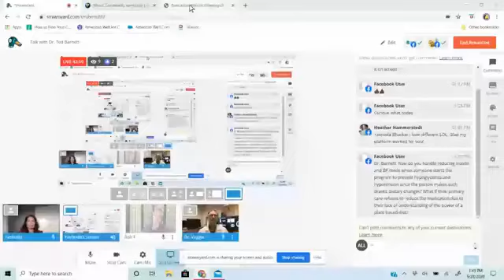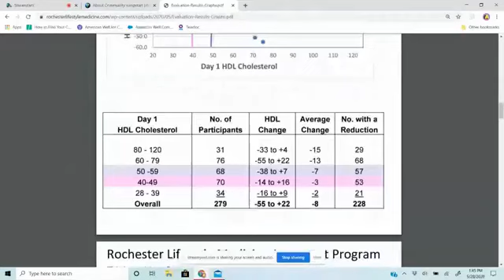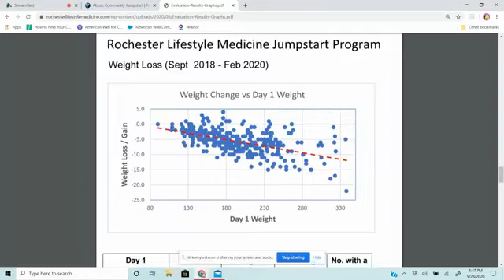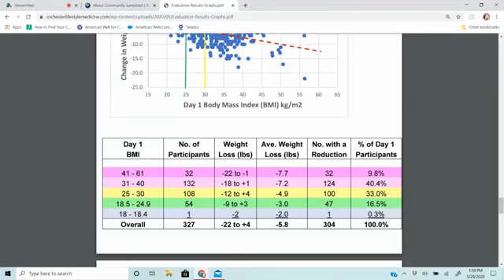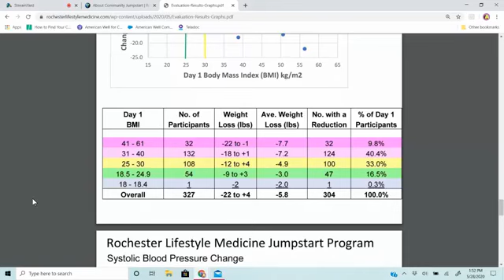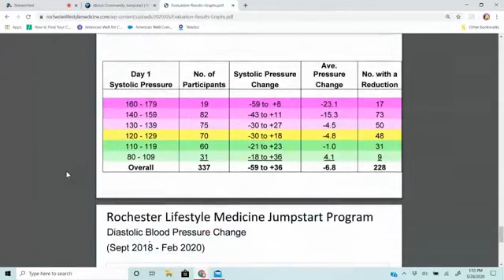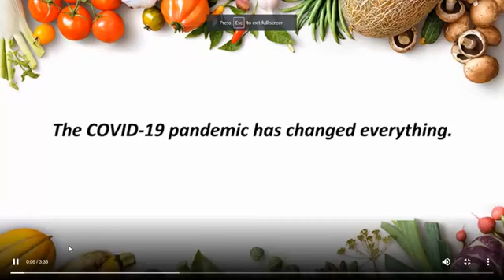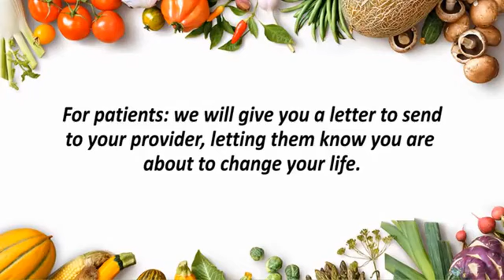Lifestyle Medicine summit speaker series Dr.Ted Barnett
Dr. Barnett is the founder of Rochester Lifestyle Medicine Institute and runs a very successful Jumpstart program with his team.